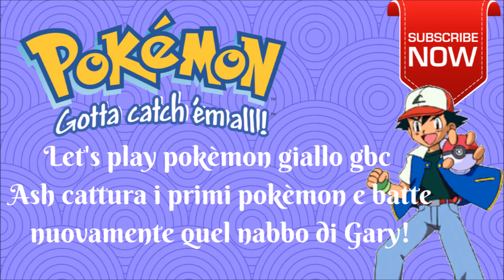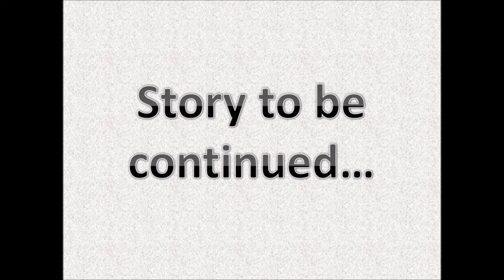LET'S PLAY POKèMON GIALLO GAMEPLAY ITA GBC EPISODIO 2 ASH CATTURA I PRIMI POKèMON E AFFRONTA GARY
LET'S PLAY POKèMON GIALLO GBC EPISODIO 2 ASH CATTURA I PRIMI POKèMON E AFFRONTA QUEL NABBO DI GARY. ATTENZIONE LA PARTE INIZIALE DEL VIDEO MI è VENUTO DISTURBATA NON SO PER QUALE MOTIVO MI SCUSO.. E L'AUDIO è PESSIMO.. CERCHERO' DI CONTROLLARE MEGLIO LA PROSSIMA VOLTA!